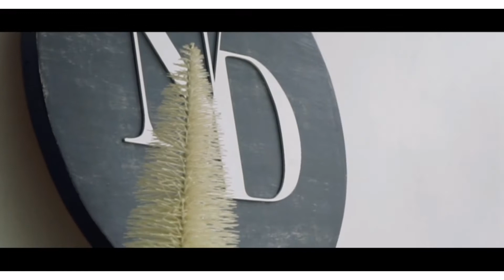SALON VLOG #3| WATCH ME WORK| SOUTH AFRICAN YOUTUBER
Hi Lovelies

This video will show you what I do when seeing clients.

Much love
N